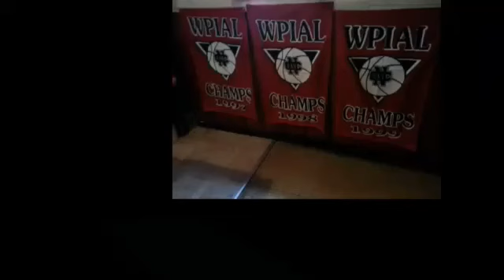NCTV45 CEDARS SPORTS CORNER REPORT THURSDAY MARCH 3 2022 WITH ANGELO PERROTTA